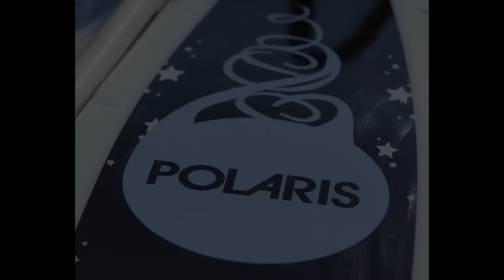Polaris - Northern Stars Gravity Racer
Polaris was built by the Northern Stars for the 2012 Windmill Hill Soap Box Derby. This video is a short showcase of the build and the race.